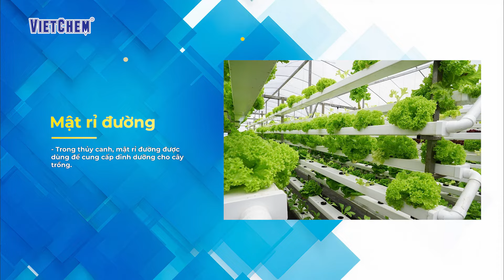Mật rỉ đường - Đặc điểm, ứng dụng | VIETCHEM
Mật rỉ đường được sản xuất từ mía, nho hoặc củ cải, sản phẩm được sử dụng phổ  biến trong thực phẩm, xử lý nước nuôi trồng thủy sản, … Sản phẩm hiện tại đang được VIETCHEM phân phối số lượng lớn 25kg/can hoặc 30kg/can, dạng lỏng màu nâu đen, có mùi thơm và vị ngọt.

⭐️ Hà Nội & Các Tỉnh Miền Bắc
Địa chỉ: Số 41 phố Trạm, phường Long Biên, quận Long Biên, Tp. Hà Nội

⭐️ Hồ Chí Minh & Các Tỉnh Miền Nam
Địa chỉ: Số 43 đường số 19, P. An Phú, TP. Thủ Đức, Hồ Chí Minh

⭐️ Cần Thơ & Các Tỉnh Miền Tây
Địa chỉ: Số 55 đường 3/2, Phường Hưng Lợi, Quận Ninh Kiều, Cần Thơ